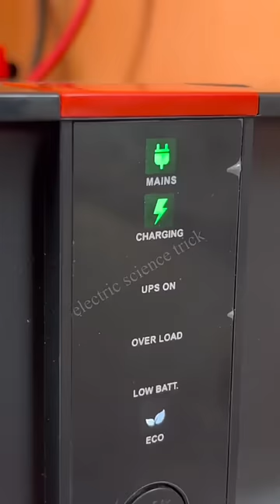Inverter wiring sikho @electricsciencetrick